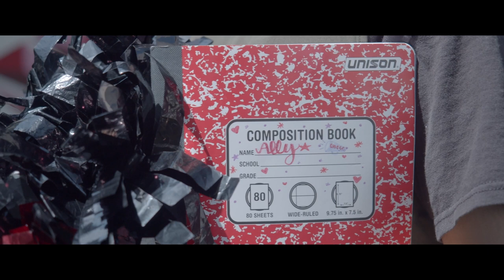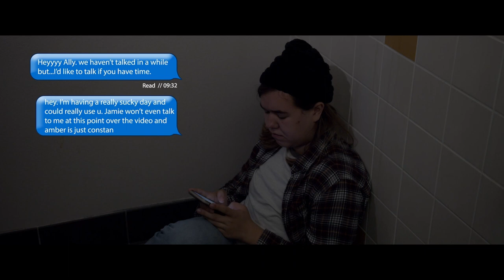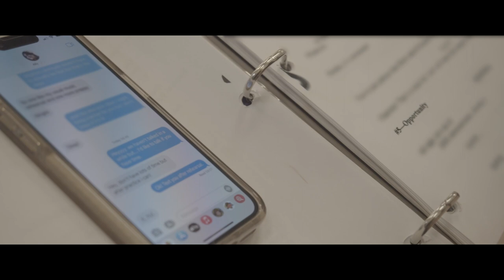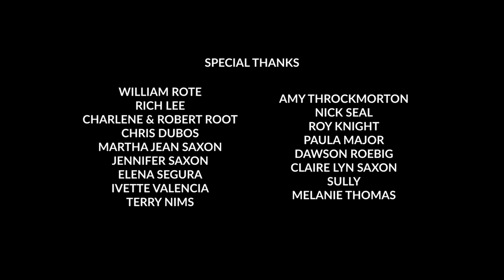"An Opportunity" (A STUDENT SHORT FILM)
"An Opportunity" is about a non-binary teen dealing with bullying due to being cast as a female lead in their school's musical. Created by Ryanne Parker, Kat Hansen, and Andrew Morales.

Synopsis:
"An Opportunity" follows Rory (Ryanne Parker), a sixteen-year-old non-binary theatre kid who suffers from bullying at school. After their bully (Kirsten Vanderspek) discovers that Rory is playing the female diva lead in the musical, the teasing only increases. When their best friend (Connie Cavaliere) and love interest (Alice Boyce) start to ignore them, how will Rory handle it?

Cast:
Rory - Ryanne Parker [She/Her/Hers]
Jamie - Alice Boyce [She/Her/Hers]
Ally - Connie Cavaliere
Amber - Kirsten Vanderspek [She/Her/Hers]
Rory's Mom - Peyton Kennedy O'Neill [She/They/He]
Blonde-Haired Girl - Carly Cooper [She/Her/Hers]
Mean Girl - Lauren Mascardo [She/Her/Hers]
Dancer #1 - Lindsay Carmichael [She/They/Theirs] (@lindsaycarmichael)
Dancer #2 - Tenaya Frandsen [She/Her/Hers]
Dancer #3 - Wrens [They/Them/Theirs]

Crew:
Director - Kat Hansen [She/Her/Hers]
Writer - Ryanne Parker [She/Her/Hers]
Producer - Andrew Morales [He/Him/His]
Executive Producer - Ryanne Parker [She/Her/Hers]
Director of Photography - Andrew Morales [He/Him/His]
Editor - Andrew Morales [He/Him/His]
Choreographer - Tenaya Frandsen [She/Her/Hers]
Cast Supervisor - Jeff Saxon [He/Him/His]
Makeup Supervisor & Artist - Karley Saxon [They/Them/Theirs]
Production Assistant - Alice Boyce [She/Her/Hers]
Script Editor #1 - Cassandra Sonoda [She/Her/Hers]
Script Editor #2 - Jonathan Sonoda [He/Him/His]